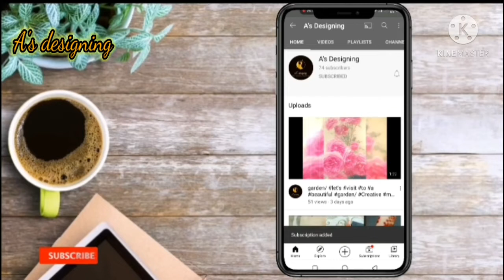Simple trouser cutting and stitching | latest pearl design|| A's designing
Here A's designing  trying to share latest designs of trousers, sleeves, shirts, baby frocks, mehndi designs and much more.